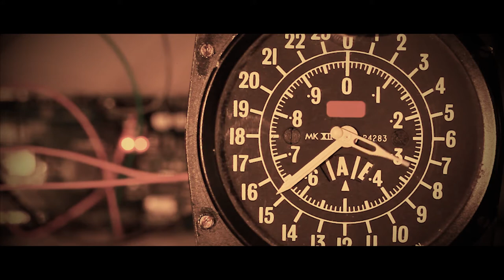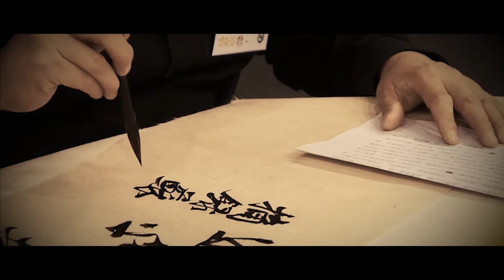YouThink, YouThink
What do you think? I would love to read your associations, emotions and thoughts that came through your head while watching.

Was denkst du? Ich würde gerne deine Assoziationen, Emotionen und Gedanken lesen, die dir beim Zuschauen durch den Kopf gegangen sind.